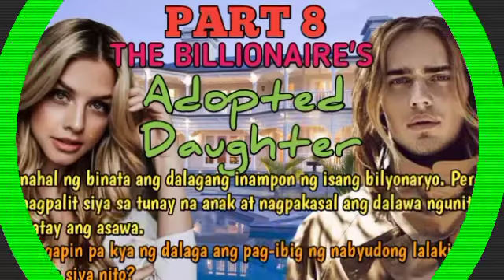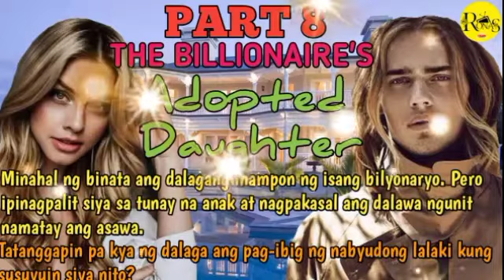THE BILLIONAIRE'S ADOPTED DAUGHTER PART 8 |RONA'S TV